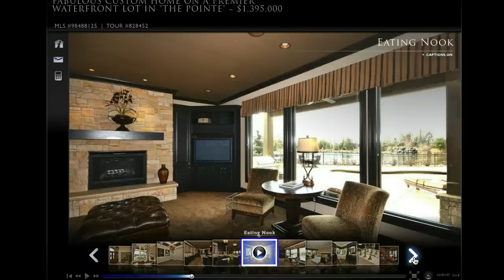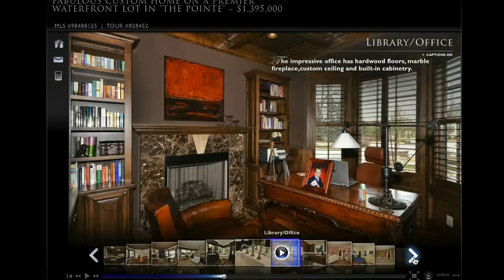2 Million Dollar Short Sale Foreclosure Eagle Idaho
One of Eagle Idaho's Finest Homes is now a short sale foreclosure which means a great buying opportunity for you.  Here Mike Turner's comments of the gorgeous home in the 'Pointe' at Two Rivers.  Video by Front Street Brokers Luxury Home Agents. Listed of The Smack Group with Keller Williams Realty.